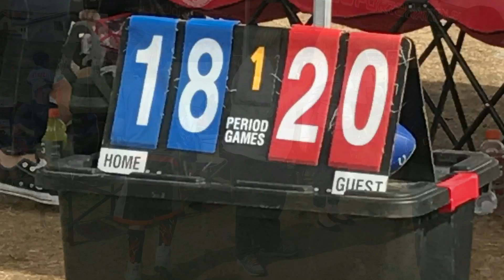2/17/18 Grid Iron 11/12 Titans vs Jaguars, Full Game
2/17/18 Grid Iron 11/12 Titans vs Jaguars, Full Game